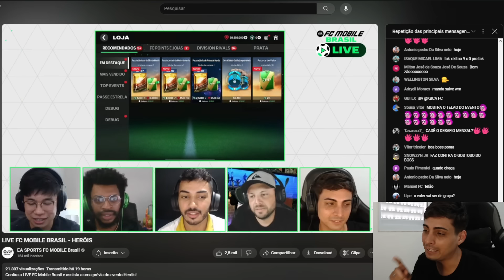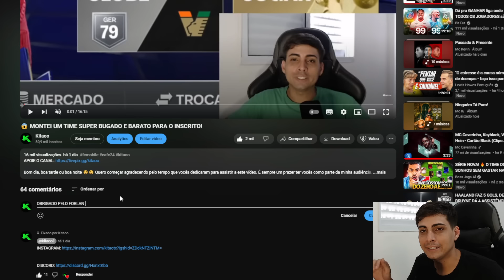💥😱 COMO GANHAR 1 HERÓI A SUA ESCOLHA E 5 MASCHERANOS GRÁTIS